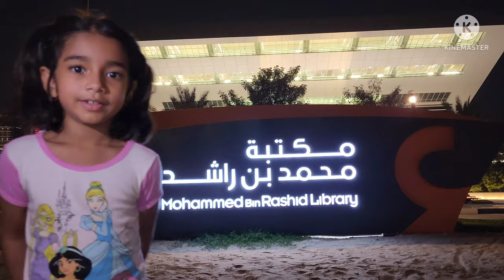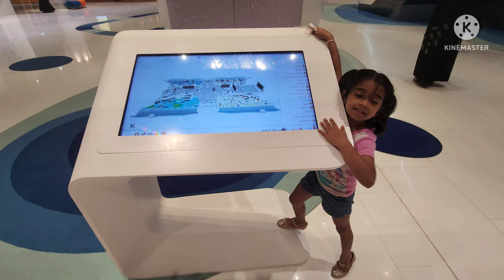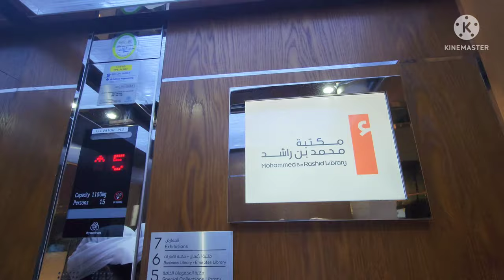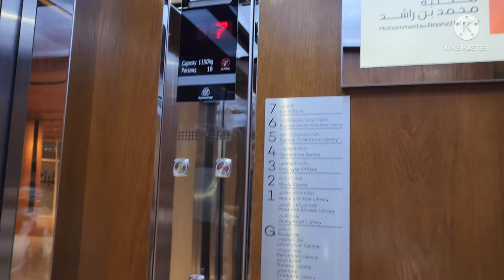First review - Mohammed Bin Rashid Library l Largest library in Middle East l Latest Marvel of Dubai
Inside look of Mohammed Bin Rashid Library. First review of the Library by Mysha the Globetrotter. A child's perspective of the largest Library of Middle East.